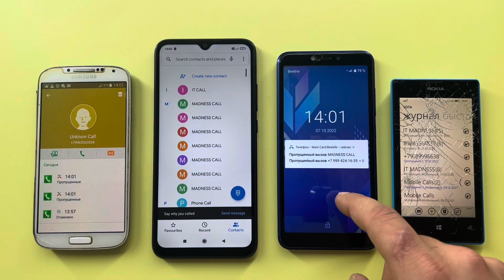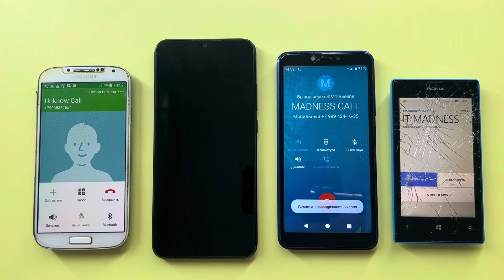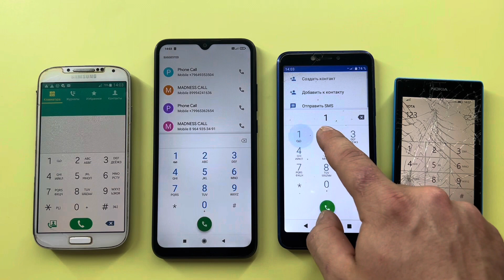Incoming Call XIAOMI Redmi 9C and Nokia Lumia 520 / Outgoing Call Samsung Galaxy S4 and BQ 5518G